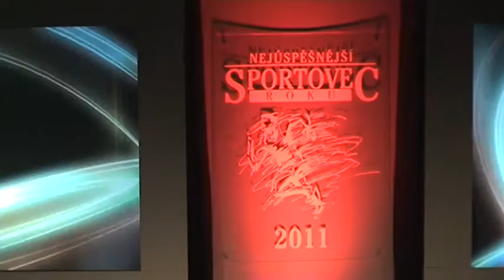Pribram sportovec roku